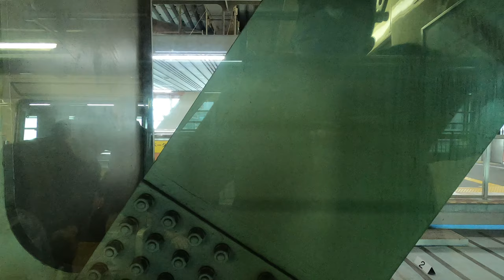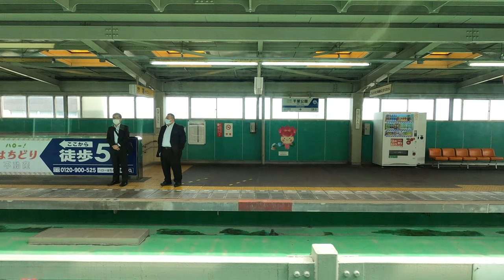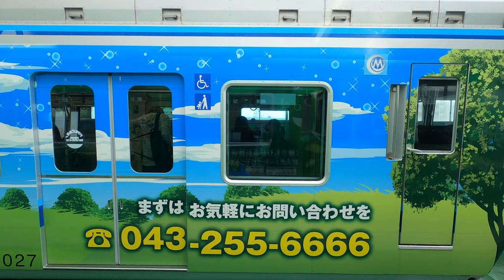【4K】千葉都市モノレール (Chiba Urban Monorail) 千葉みなとから千城台までの車窓 側面展望(右側) (2020年10月)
千葉都市モノレールの車窓動画です。
千葉みなとから千城台までの右側を展望を撮影しています。
この動画では走行音だけでなく車内放送や各駅の発車メロディーを聞くことができます。

千葉都市モノレールは総営業距離15.2kmは懸垂式モノレールとしては世界最長で、2001年にギネス世界記録に認定されています。
場所によっては怖いくらいの高さでスリル満点です。

千葉都市モノレール2号線
00:00 千葉みなと
01:30 市役所前
03:55 千葉
06:55 千葉公園
08:22 作草部
09:50 天台
12:00 穴川
13:25 スポーツセンター
16:00 動物公園
18:00 みつわ台
20:45 都賀
23:02 桜木
25:00 小倉台
26:42 千城台北
28:45 千城台